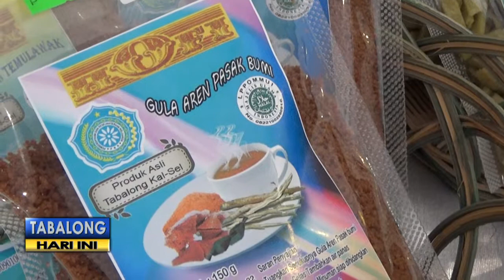Tabalong Pamerkan Makanan Khas Tanpa Bahan Pengawet Pada Jambore Kader PKK